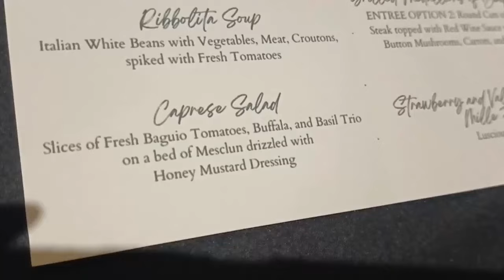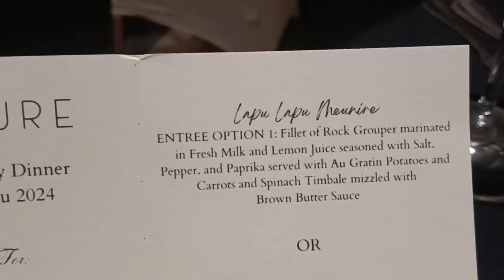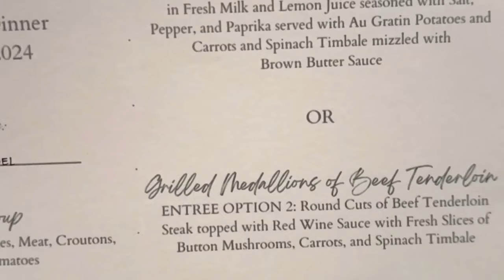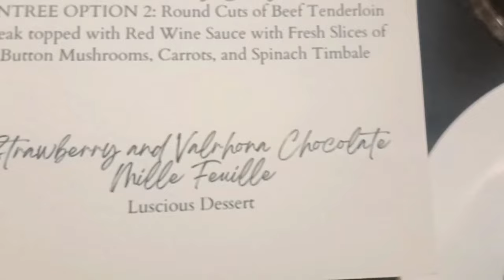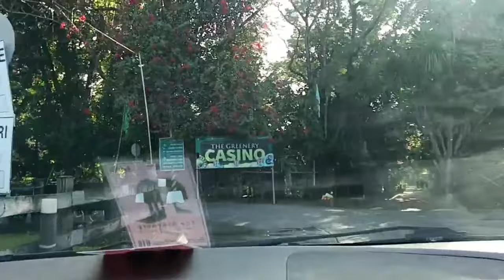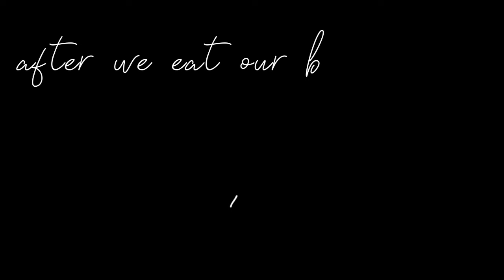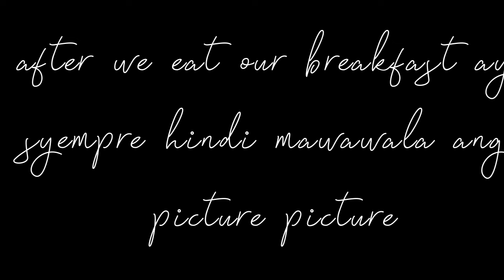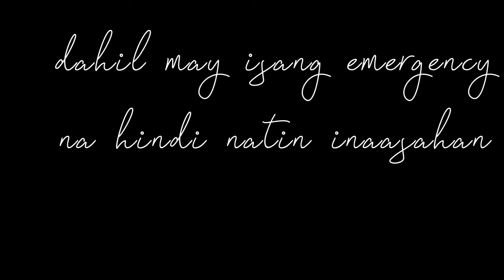LRD | DATE WITH MR. LET'S GO! (PART 2)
Sobrang halaga na magbigay ng oras para sa pamilya lalong lalo na sa iyong asawa, kaya halina't samahan kami ni Mr. Let's Go kung paano namin cinelebrate ang Valentine's Day! Kakilig to kaya samahan niyo ako! PART 2